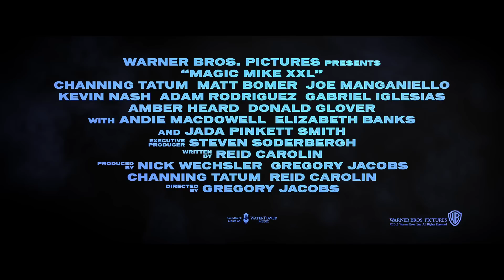Magic Mike XXL - Trailer #2 Legendado Português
Magic Mike XXL

Realizado por Gregory Jacobs
Com Channing Tatum, Elizabeth Banks, Matt Bomer, Amber  Heard, Jada Pinkett Smith e Andie MacDowell.

Este verão, eles estão de volta ao serviço.

Sinopse:
Três anos depois de Mike ter abandonado a vida de stripper quando ainda estava no topo, “Magic Mike XXL” encontra os restantes elementos dos Kings of Tampa, também eles prontos para se afastarem das luzes do palco. Mas eles querem fazê-lo à maneira deles: deitar a casa abaixo com uma última e bombástica atuação em Myrtle Beach, com o lendário Magic Mike a partilhar o palco com eles. Na estrada a caminho do seu último espetáculo, com paragens em Jacksonville e Savannah para rever velhos amigos e fazer novos, Mike e os rapazes aprendem novos passos e ultrapassam-se de uma forma surpreendente.

2 de julho 2015 nos cinemas